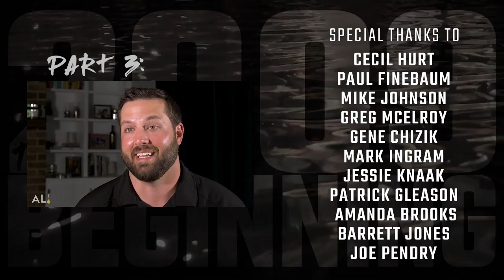2009: The Beginning, Part 2 | Looking back at Alabama's first championship season under Nick Saban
The year was 2009, and Alabama’s third-year coach, Nick Saban, had his Crimson Tide off to an undefeated start in what would become his first national championship season in Tuscaloosa.
The scene had been set with a season-opening win against Virginia Tech, and the Tide was rolling.

The regular season came to a climatic end against Auburn on the play “Near I left Peter Pass Right X Corner.”

But long before Nick Saban’s Tide took the field in the annual Iron Bowl against Gene Chizik’s Auburn Tigers, adversity struck in the form of a visor-wearing, ole’ ball coach by the name of Spurrier and a young, brazen coach - decked out in orange - by the name of Kiffin.

AL.com, on the 10th anniversary of the 2009 national title run, takes a three-part visual trip through what became the foundation for a modern-day college-football dynasty.

For Saban and his Tide, who were off to a 6-0 start, things were out of sorts.

“Everyone was a little bit on edge because we hadn’t performed offensively the way we would have liked, dating back to the Kentucky game,” then-Alabama quarterback Greg McElroy told AL.com.

McElroy, who played at Alabama from 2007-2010, remembers the Kentucky game was rough, Ole Miss wasn’t very good, then there was South Carolina and coach Steve Spurrier.

It was a Saturday night, nationally televised game between No. 2 Alabama and No. 22 South Carolina.

And McElroy, who admitted to never dealing with adversity, blinked first with an early interception. “The rest of the game I was seeing ghosts the whole time,” he said.

Alabama countered the adversity with a healthy dose of Mark Ingram, who ran for a career-high 246 rushing yards, and the Tide got a late score from Ingram for the 20-6 win.

“It was a microcosm of the entire season,” Alabama lineman Mike Johnson said. "There were some struggles. There were some ups and downs. We had a good football team. In the end, we put our foot down, and we were able to get it done."

The following week it wasn’t putting a foot down but a hand up that swatted adversity and a potential game-winning kick right back into the faces of the Tennessee Volunteers in Knoxville.

Dubbed by SEC Network analyst Paul Finebaum as “the moment” of the season, Terrence Cody, the Crimson Tide’s 350-pound nose guard, blocked a 44-yard field-goal attempt on the final play -- his second block of the fourth quarter -- and Alabama escaped with a 12-10 victory over rival Tennessee and its coach Lane Kiffin.

Fast forward five weeks later - and with 1:24 left in the Iron Bowl and the Tide down 21-20 - McElroy got the play: “Near I left Peter Pass Right X Corner.”

A play-action pass inside the 5 - a play McElroy shares was often practiced but never used - finds Roy Upchurch for the game-winning touchdown.

It was the culmination of a 99-yard drive with fewer than 10 minutes left in the game, something the Tide had been unable to do throughout the night.

“Everything that was not happening right for these guys for 3 1/2 quarters was happening right,” then-Auburn coach Gene Chizik told AL.com.

Johnson called the final touchdown the “best moment of his life.”
But the play - and the drive - solidified something deeper.
Said Barrett Sallee of CBS Sports: “It was a statement drive for Greg McElroy, for Nick Saban, and I would say the program.”